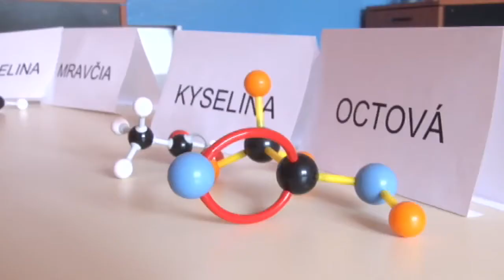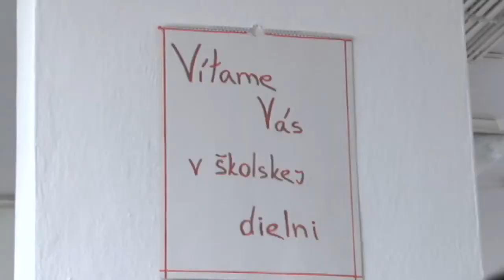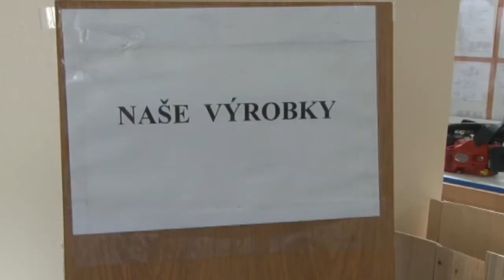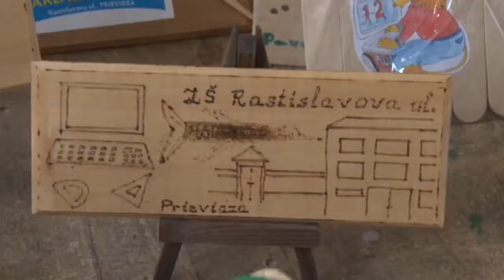Zmodernizovali učebne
Pamätáte si ešte na pracovné vyučovanie v základnej škole, alebo hodiny chémie a biológie? Aj na týchto hodinách môže byť zábava a učenie sa môže stať hrou. Najväčšia základná škola v meste Prievidza na Ulici Rastislavovej, ktorú navštevuje 600 žiakov sa môže pochváliť obrovským úspechom. Získala najmodernejšie vybavenie odborných učební.